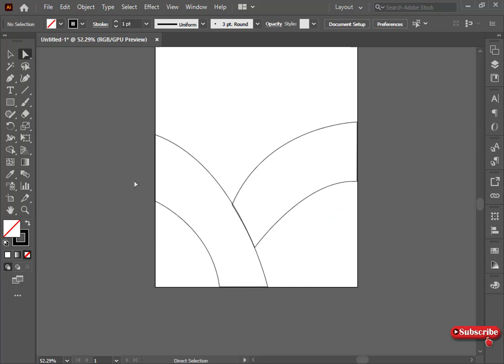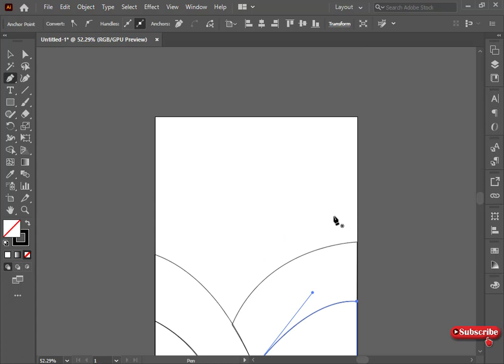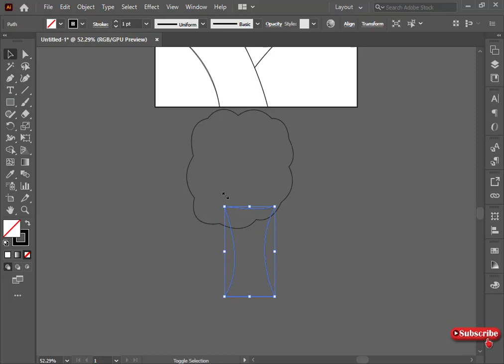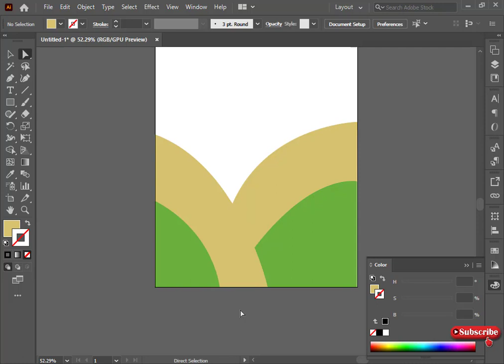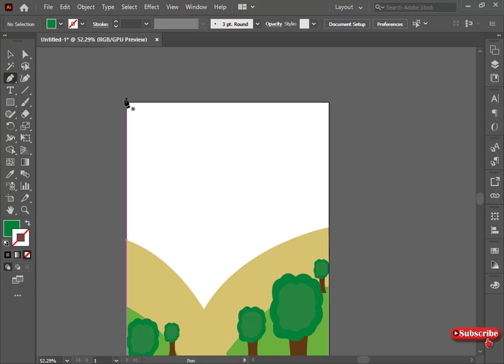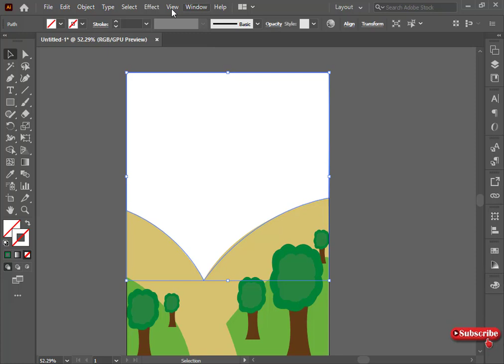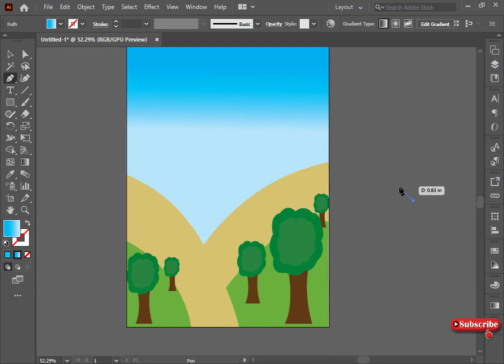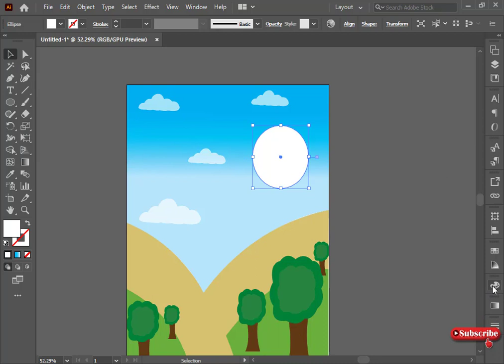how to make natural landscape in (adobe illustrator) drafixs